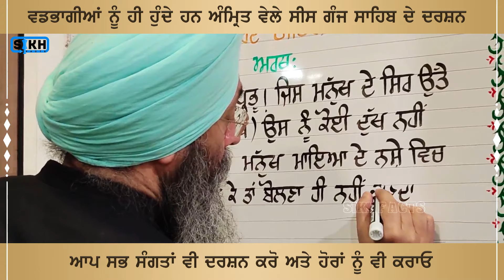The soulful glimpse of Gurdwara Sis Ganj Sahib during Amrit Vela । Sikh Facts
ਵਡਭਾਗੀ ਹਨ ਜੋ ਅੰਮ੍ਰਿਤ ਵੇਲੇ ਕਰਦੇ ਹਨ ਸੀਸ ਗੰਜ ਸਾਹਿਬ ਦੇ ਦਰਸ਼ਨ ਦੀਦਾਰੇ।
ਆਪ ਸਾਰੀ ਸੰਗਤਾਂ ਵੀ ਦਰਸ਼ਨ ਕਰੋ ਅਤੇ ਹੋਰਾਂ ਨੂੰ ਵੀ ਕਰਾਓ।